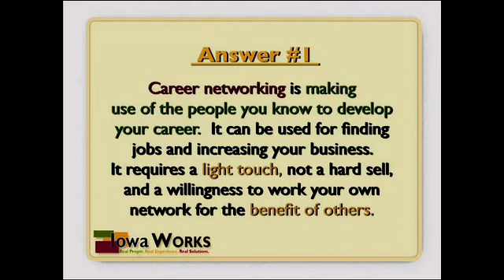Social Media & Social Networking - Part 1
"Social Media & Social Networking - Part 1" with Ben Stone, RPO Consulting. Originally aired on KCWI television October 18, 2009.

Iowa Works is hosted by Elisabeth Buck, Director, Iowa Workforce Development and Rob Denson, President, Des Moines Area Community College.